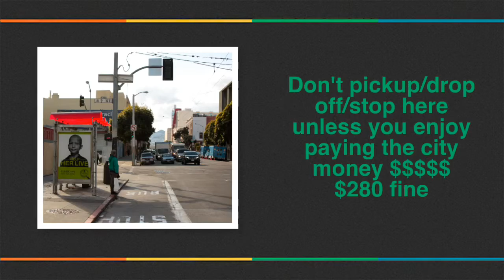San Francisco Lyft and Uber drivers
Needed information for San Francisco Lyft and Uber drivers.
and sign up with code goldengate31.